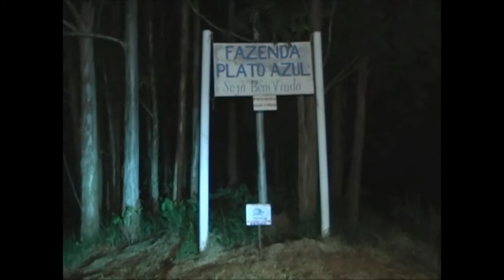MORRE PILOTO DE AVIÃO - MARCOS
Morreu no Hospital João XXIII, em Belo Horizonte , o copiloto Marcos Adriano Emanuel Camargo Paulino, de 27 anos, que estava no acidente, que tirou a vida do empresário Guilherme Carneiro, dia 27 de fevereiro.